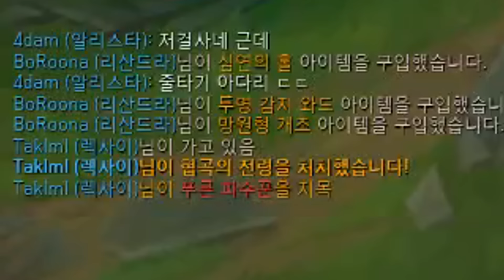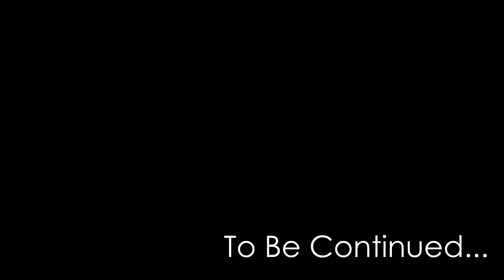[갱승제로] 구인수+루시안=핵시안 # 2화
▶안녕하세요 :) BJ갱승제로님의 공식 유튜브입니다!